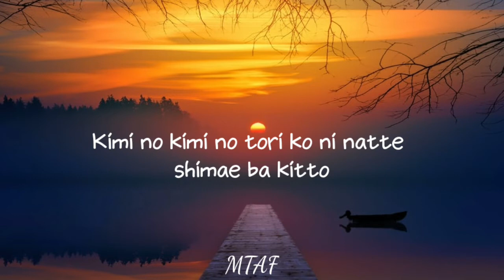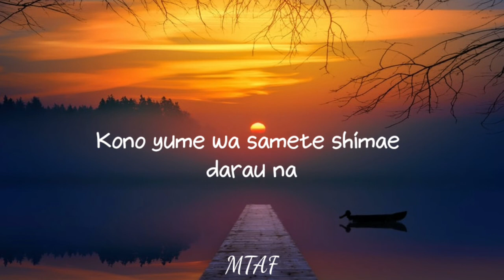Kimi No Toriko - Rizky Ayuba (Lyrics)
Kimi No Toriko by. Rizky Ayuba

Lyrics🎧:
Ki minno tori ko ni natte
Shimae ba kitto
Kono atsu wa jyujitsu
Suru no motto
Uwasa no dori-min
Ga-wu surenaide
Demo kimochi wo tsutaete shimaeba itsuka
Kono yume wa samete shimae darau na
Aoi kage ga
Yurureru machikato
Kimi no to kimi no tori ko ni natte shimae ba kitto
Kono atsu wa jyujitsu suru no motto
Uwasa no dori-min
Ga-wu surenaide
Aoi kage ga
Yurureru machikato
Shimae ba kitto

Suru no motto
Uwasa no dori-min
Ga-wu surenaide
Aoi kage ga
Yurureru machikato